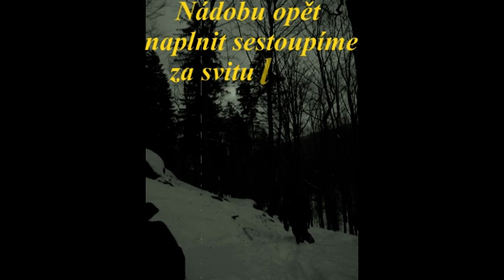Jizerky - Stržák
Kdesi kdysi... pro znalce :)